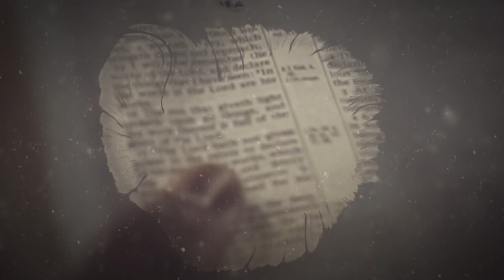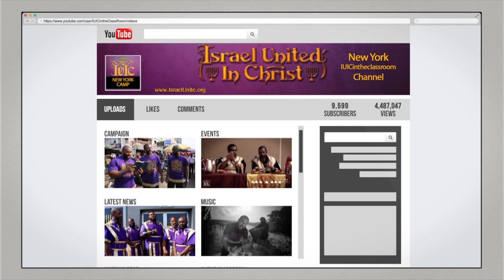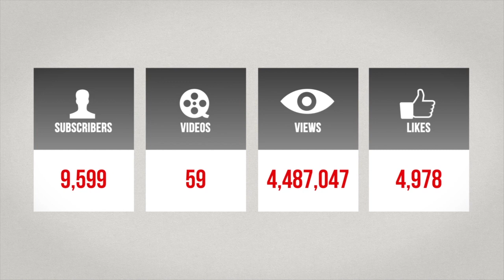IUIC | IS THE BLACK MAN GOD ?